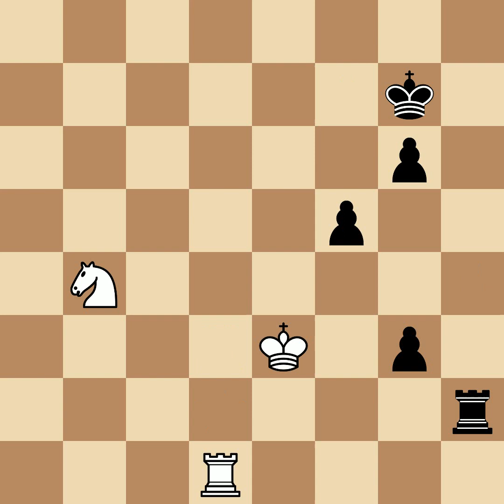Burn, Amos vs Nimzowitsch, Aaron | San Sebastian, 1911, 1|2-1